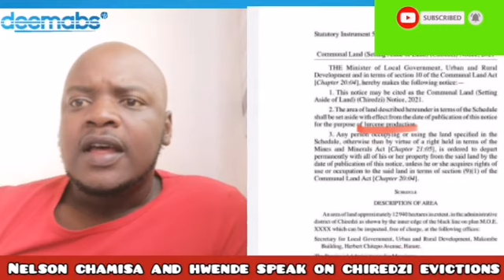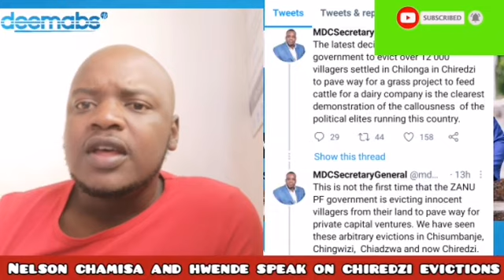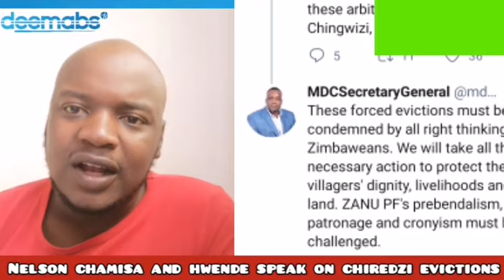Nelson Chamisa And Charlton Hwende Blasts Zim Gvt For Insensitive Chiredzi Evictions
According to Wikipedia:Prebendalism refers to political systems where elected officials and government workers feel they have a right to a share of government revenues, and use them to benefit their supporters, co-religionists and members of their ethnic group.